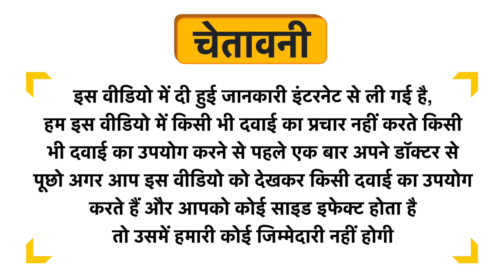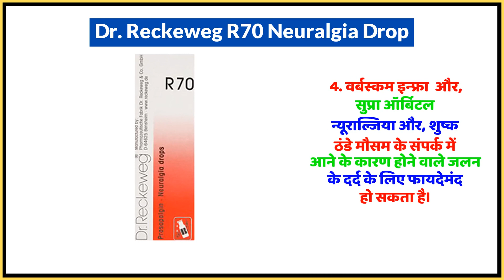Dr. Reckeweg R70 Neuralgia Drop Uses in Hindi | Side Effects | Dose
Dr. Reckeweg R70 Neuralgia Drop Uses in Hindi | Benefits | Side Effects | Dose

Dr. Reckeweg R70 Neuralgia Drop Uses in Hindi
Dr. Reckeweg R70 Neuralgia Drop Use in Hindi
Dr. Reckeweg R70 Neuralgia Drop Kis kaam aati hai
Dr. Reckeweg R70 Neuralgia Drop Review
Dr. Reckeweg R70 Neuralgia Drop Use
Dr. Reckeweg R70 Neuralgia Drop Side Effects
Dr. Reckeweg R70 Neuralgia Drop ke Fayde
Dr. Reckeweg R70 Neuralgia Drop ke fayde in hindi
Dr. Reckeweg R70 Neuralgia Drop how to take
Dr. Reckeweg R70 Neuralgia Drop how to use